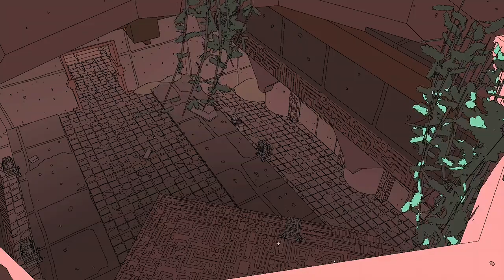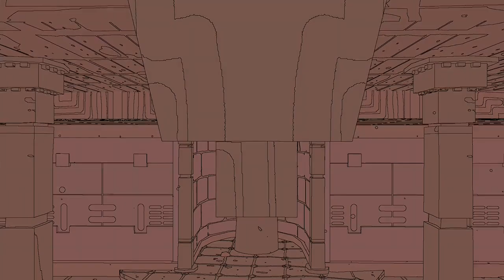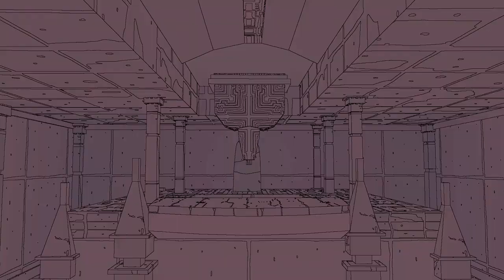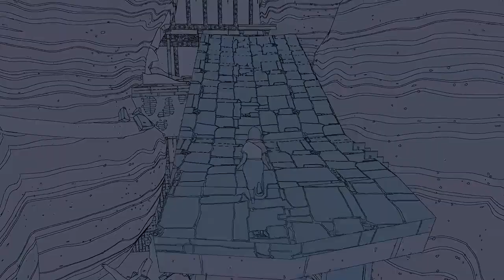FTDmusic Plays: Sable (Xbox One) - Demo Playthrough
Watch as we start up a bland hand drawn indie game that feels incomplete.